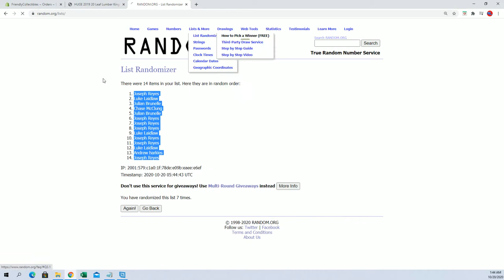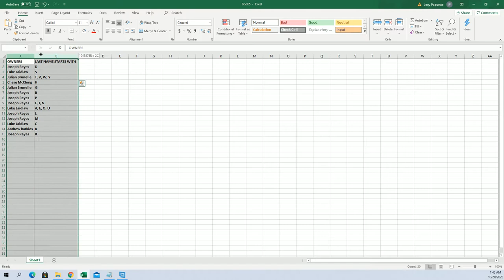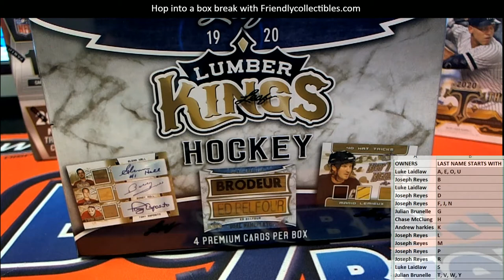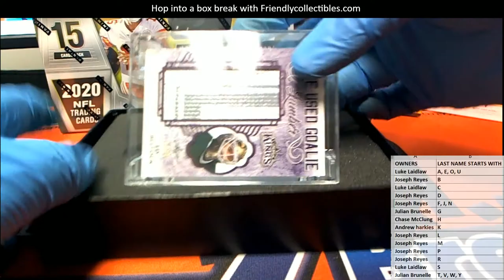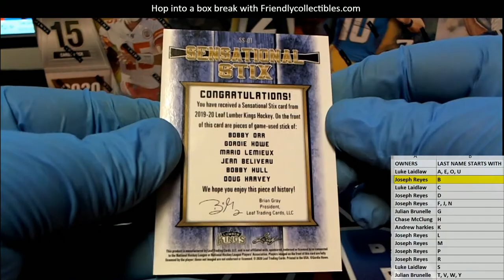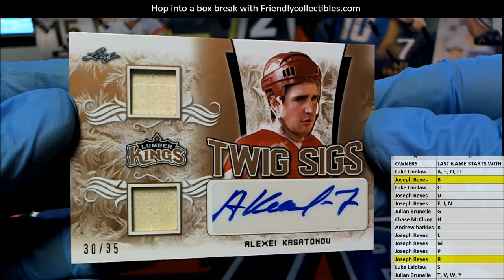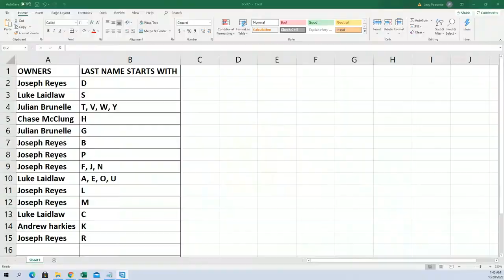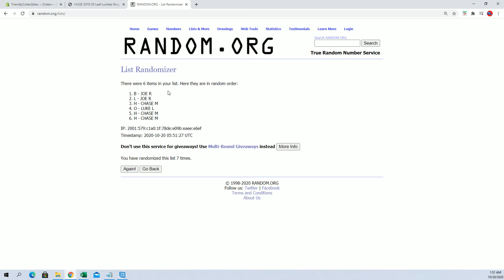2019 20 Leaf Lumber Kings Hockey Box ID 20LEAFLUMKH104